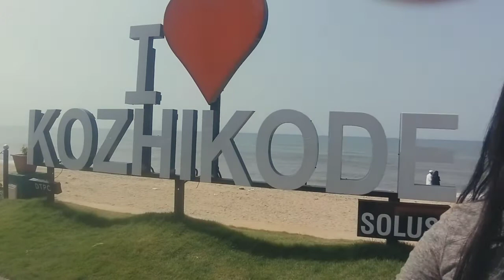മൽബറിൽ ഒരു യാത്ര continuation | MichuMufi's vlog